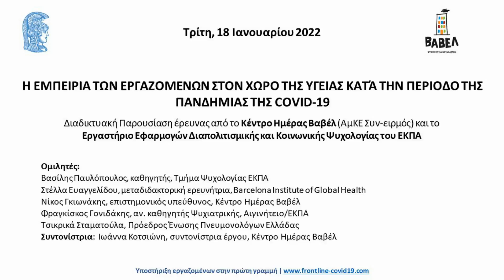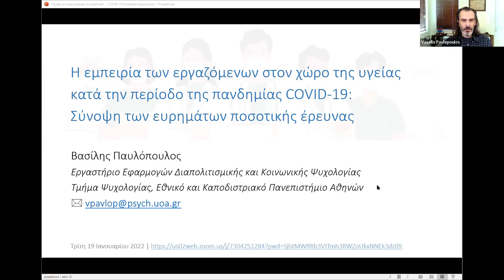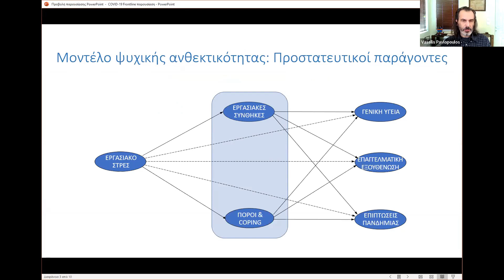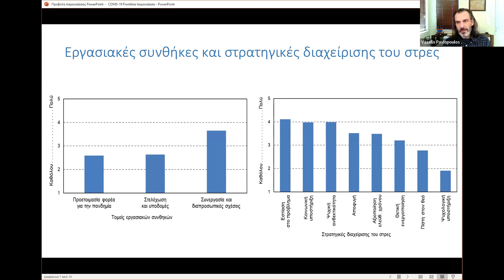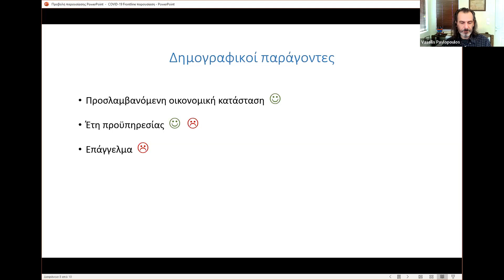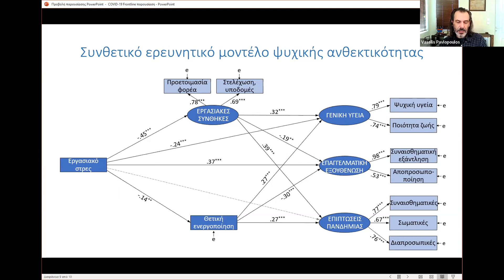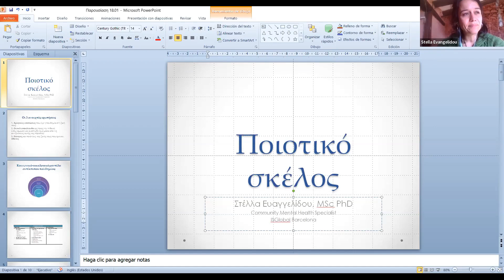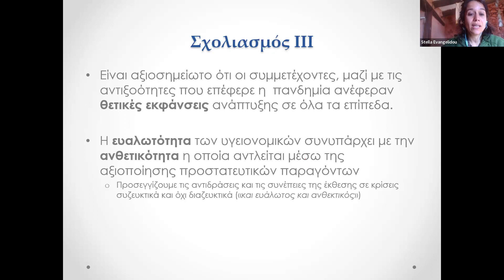Παρουσίαση Έρευνας 'Η Εμπειρία των Εργαζόμενων στο χώρο της υγείας κατά την περίοδο της πανδημίας'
Η έρευνα ήταν κοινή προσπάθεια του Κέντρου Ημέρας Βαβέλ και του Εργαστηρίου Εφαρμογών Διαπολιτισμικής και Κοινωνικής Ψυχολογίας του ΕΚΠΑ.